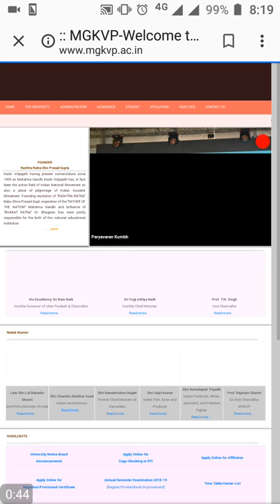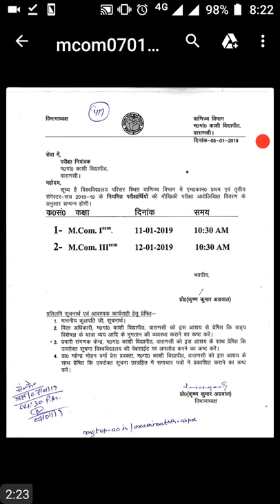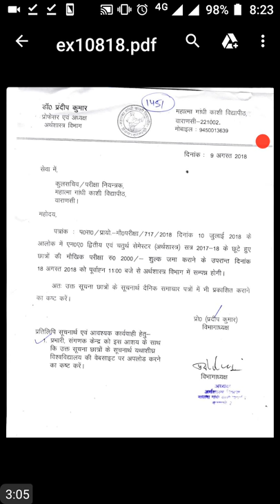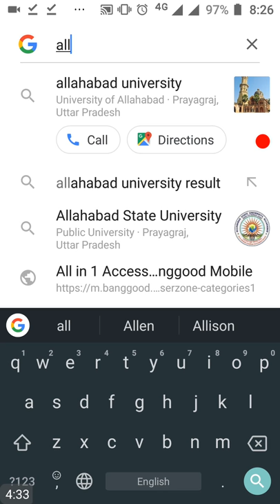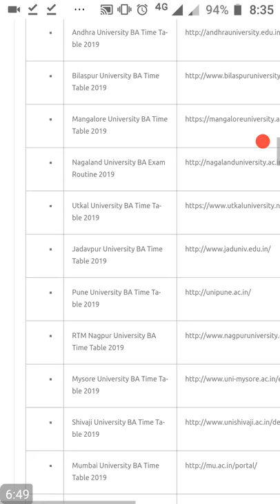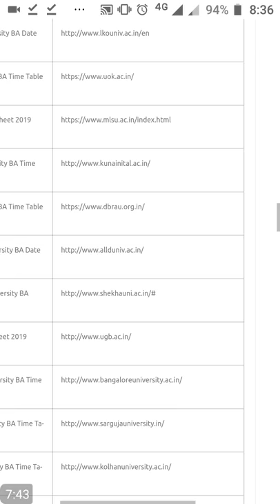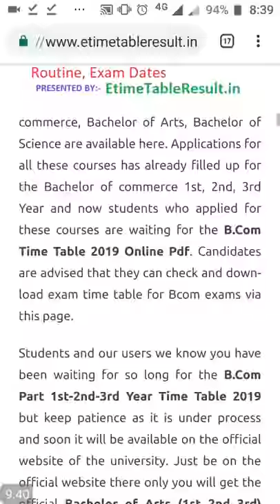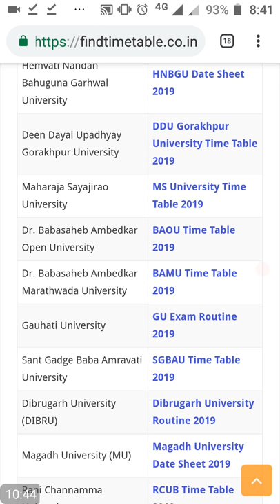B.A timetable, B.SC paper, B.COM date sheet, L.L.B exam date, ba 1st, 2nd, 3rd year exam time 2024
B.A, B.SC, B.COM, L.L.B, M.A 1st,2nd,3rd year timetable paper 2024 date sheet exam date exam time.B.A timetable, B.SC paper, B.COM date sheet, L.L.B exam date, ba 1st,2nd, 3rd year exam time 2024

BA BSc BCom m a B.Ed BTC LLB 2024 date sheet
exam date
exam time
paper
timetable
2024
Result ba 2024 1st,2nd,3rd year result इस साइट पर निकल रहा है  जल्दी से पूरी वीडियो देखो👌.

result B.A 1st year result इस साइट पर निकल रहा है जल्दी से पूरी वीडियो देखो 👌. SlideShare BCom LLB MBA BCA BSc M tech btech btech adaki etc result result nikal sakte hain ya bahut accha site hai sad quotes aapko koi problem nahi Oggy aap BA 1st year BA 2nd year BA 3rd year result M com result BCom result BSC result BTech result Mtech result Atta nikal sakte hai BA 1st year 2024 BA 2nd year BA 3rd year BSc 1st year Bsc 2nd year BSc 3rd year result kaise Dekhe result dekhne ka result dekhne ka saman BA BCom LLB BTech Mtech University semester annual result BA 1st year result BA 2nd year result BA 3rd year result 2024 result how to check BA 1st year BA 2nd year BA 3rd year 2024 result.

B.A 1st,2nd,3rd year result,B.Sc,b.tech,m.tech,इस साइट पर निकल रहा है  जल्दी से पूरी वीडियो देखो

Sabse jaldi mobile par result kaise dekhe
Mobile par Sabse jaldi result dekhne ka tarika

Dosto aaj ke is video me mai  Apko bataunga ki aap kisi bhi unversity ka result bahut asani se apne mobile par bahut jaldi kaise dekh sakte hai agar apko bhi janna hai result kaise dekhne to pura dekhiye is video ko aur sikhiye apne smartphone se result dekhne ka tarika...
B.A, B.SC, B.COM, L.L.B, M.A 1st,2nd,3rd year timetable paper 2024 date sheet exam date exam time.
exam date
exam time
paper
timetable
2024.